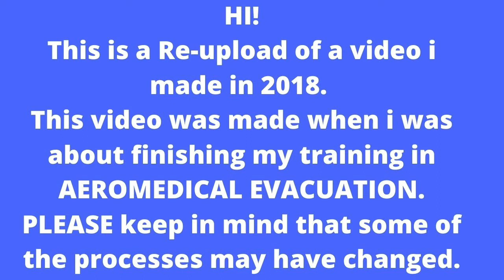AEROMEDICAL EVACUATION timeline of training ( REUP)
Hello!!!

This is a re-upload of a video i made a while back while still in training for the AEROMEDICAL EVACUATION career field in the AIR FORCE RESERVES.

Some of the information may have changed but the timeline and what the training is about remains somewhat the same. i tried to make the video a little quicker and tried to cut out all the silence parts and hums and ahhs lol

MY USUAL UPLOADS WILL STILL BE COMING YOU WAY THIS IS JUST EXTRA STUFF.